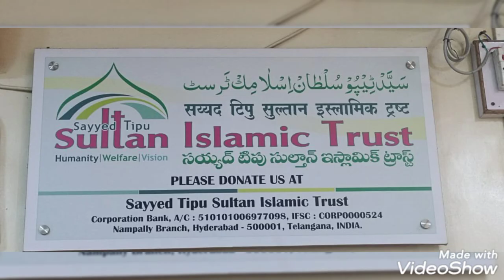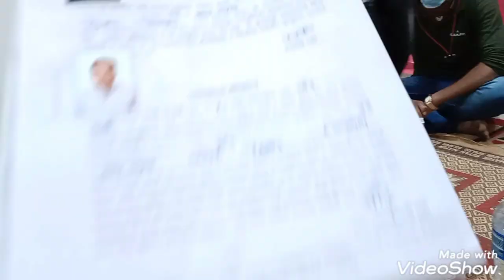Rista nhi dyh bolky krty thy jadhu suno ....